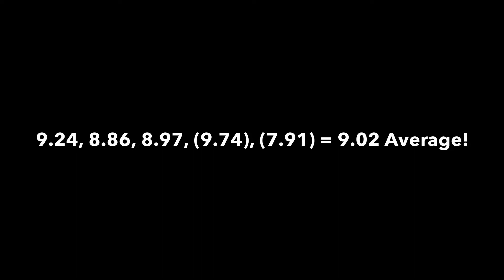9.02 Official 3x3 Average! | Husky Showdown 2018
Cube: Cubicle MF3RS2 M
This placed me second in the second round and should’ve been sub 9 if I hadn’t screwed up on OLL on the second solve.